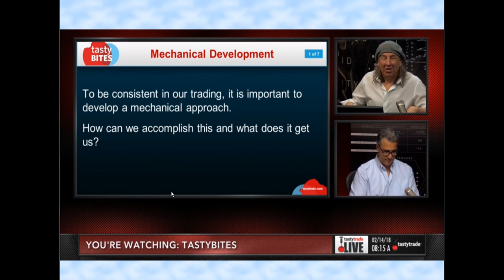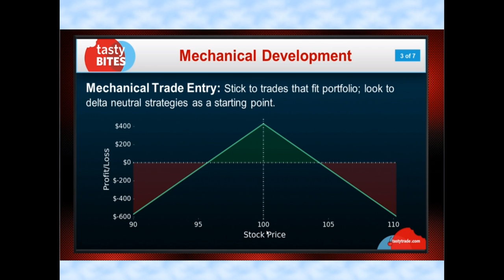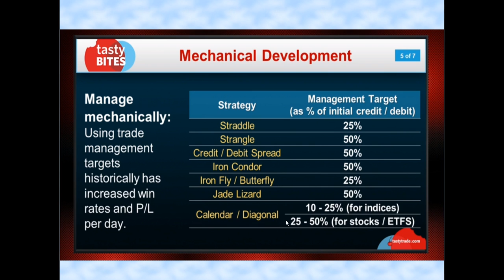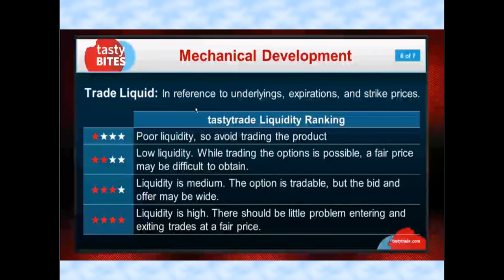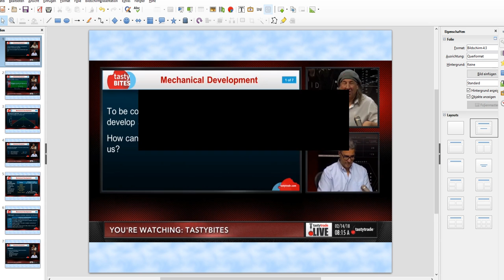Mechanical Development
Buchtipp um mehr über das Trading von Tastytrade zu erfahren:
Buch 1 (Einsteiger)

Buch 2 (Fortgeschrittene)

Meine getätigten Trades oder Analysen sind keine Anlage/Kaufempfehlung! Alle nachgehandelten Trades sind auf eigenes Risiko zu machen. Bitte sei dir bewusst das im Börsenhandel grosse Verluste entstehen können!